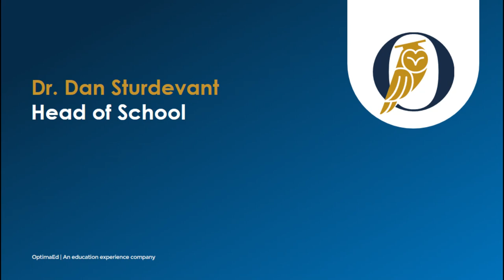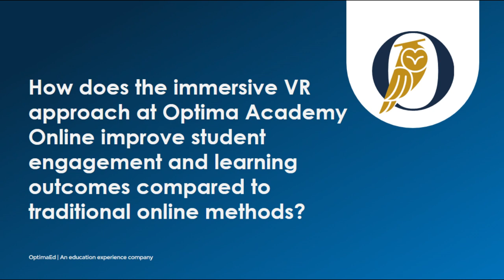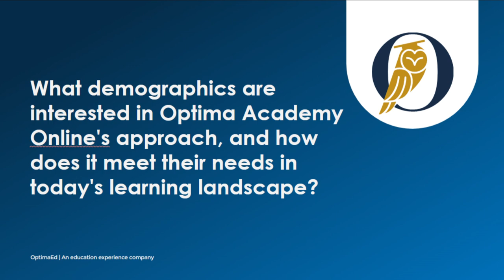Dr. Sturdevant Reviews Benefits of Virtual Reality in Online Education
Dr. Dan Sturdevant, Head of School at Optima Academy Online, emphasizes the benefits of virtual reality in online education including fostering deep and meaningful relationships and delivering a rich and robust curriculum imbued with Optima Academy's seven pillars of virtue.

Our online courses are state standard approved and classically inspired. Dr. Sturdevant discusses OAO's commitment to excellent online education, offering flexible scheduling with live and on-demand courses and personalized one-on-one support. With teacher-driven content and innovative learning solutions, Optima Academy prepares students comprehensively for their futures.